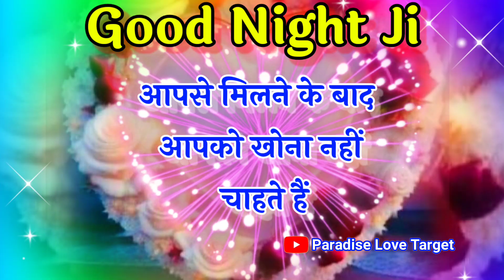शुभ रात्रि वीडियो स्टेटस 😘 Aapse Baat Kiye Bina Sona Nahin Chahte Hain 🌹 good night Shayari video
LOVE U ALL.  Take Care AND Be Positive.